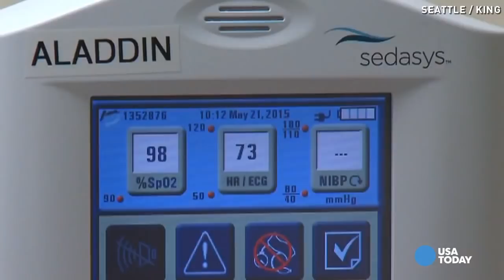'Robot doctor' performs anesthesia at WA hospital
A Seattle-area hospital is among the first in the country to use a computer that serves as an anesthesiologist.